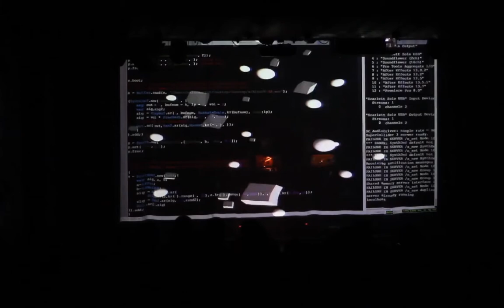RAW - Aksanat 09022016 - Live Composition #4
Live Composition #4 / Canlı Kompozisyon #4
Structural Improvisation / Yapılandırılmış Doğaçlama
09/02/2016 Aksanat Istanbul, TR

RAW is a live creative coding project doing Audio Visual Performances
TR : RAW yaratıcılığı kendine özgü yöntemlerle ifade etmek için yola çıkmış bir ses ve görüntü grubudur.